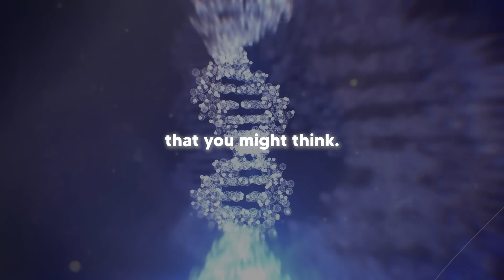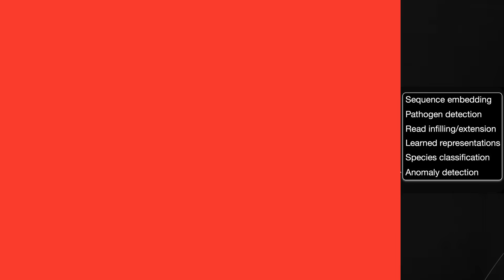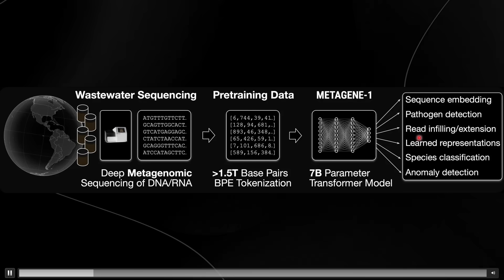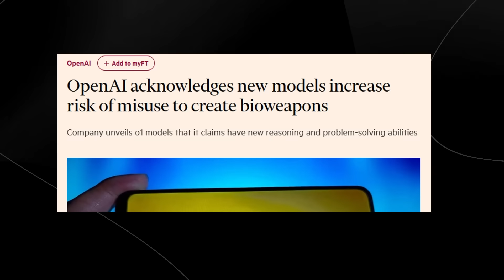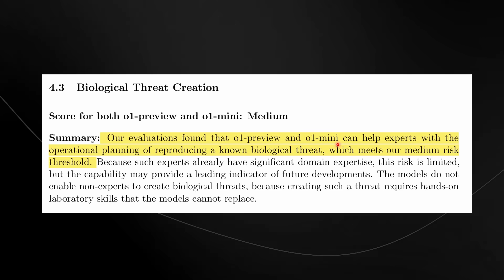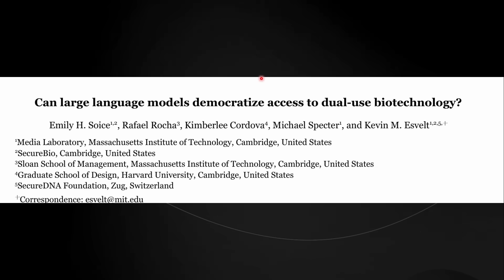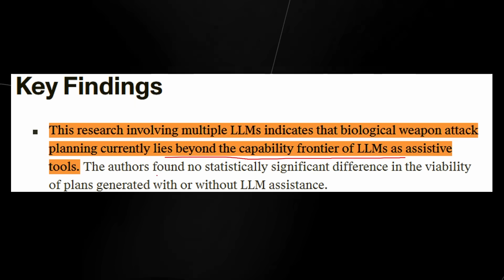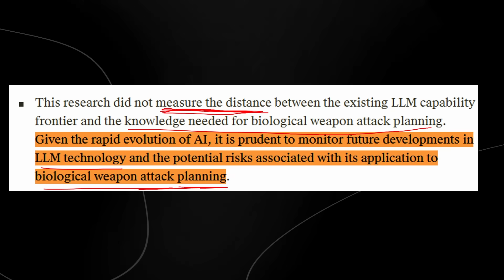Scientists Just Released Something That Could Change Medicine FOREVER (Metagene -1)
0:00 Prime Introduction
0:39 Wastewater Analysis
1:29 Metagenome Overview
2:31 Technical Pipeline
3:55 Model Performance
5:26 Bio Risks
5:49 OpenAI Safety
7:26 Access Requirements
9:09 MIT Study
10:58 Prevention Measures
11:42 Team Research
13:30 Future Implications

Music Used